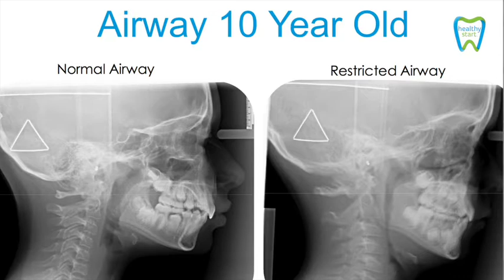Jason Gooden and their Daughter's HealthyStart™️ Journey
For the first four years of his daughter's life, Jason Gooden and his wife lived with the fear and stress of their little girls desperate struggles with Sleep Disordered Breathing.  HealthyStart™️ changed all of their lives and Jason's livelihood.   Please share with other parents needing this message!  1-844-Kid-Healthy   HealthyStartChild.com